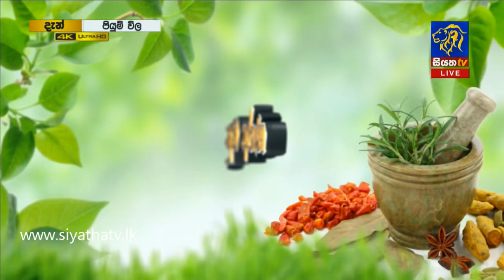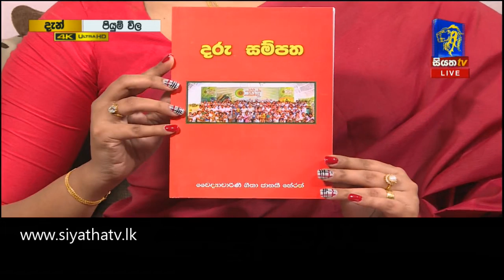ගැබ්ගෙල ආශ්‍රිත විකෘතිතා ශල්‍ය ක්‍රමයකින් තොරව සුව කරගන්න පුලුවන්|Piyum Vila|10-09-2019|Siyatha TV